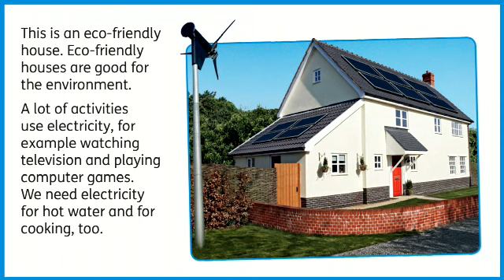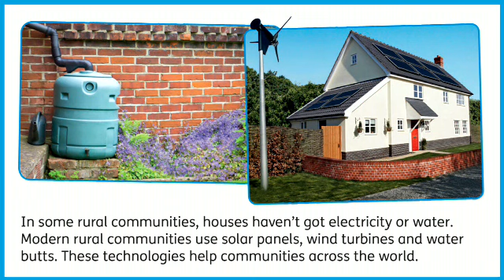ALL ABOUT US - YEAR 4 - UNIT 4 - ECO-FRIENDLY HOUSE